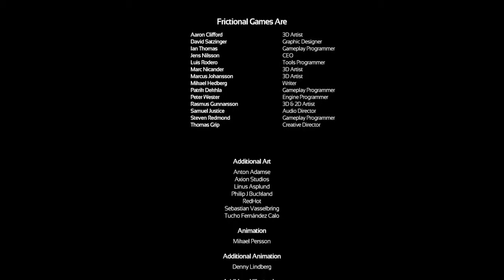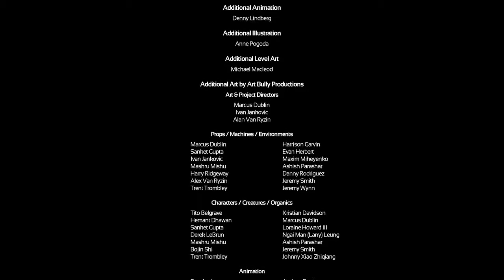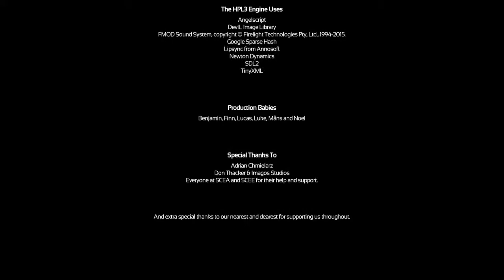【GER|EN】SOMA #12 FINALE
SOMA #12 FINALE